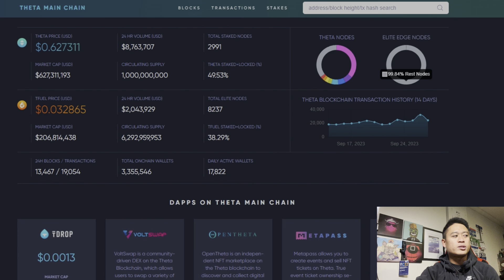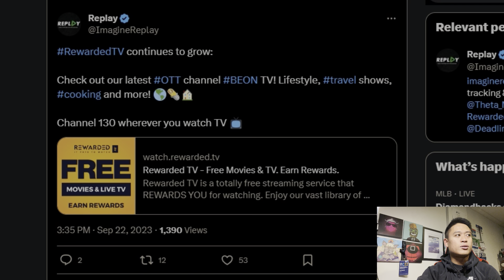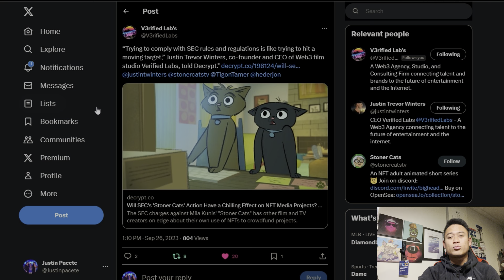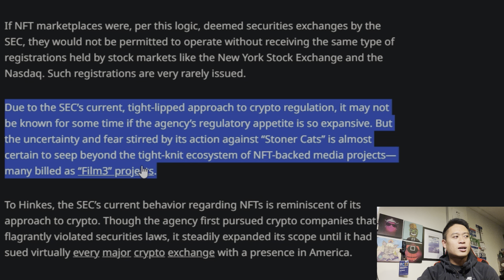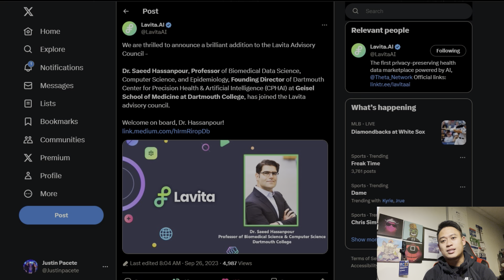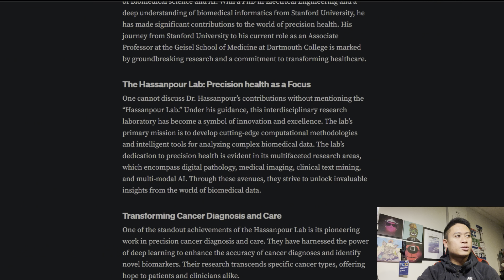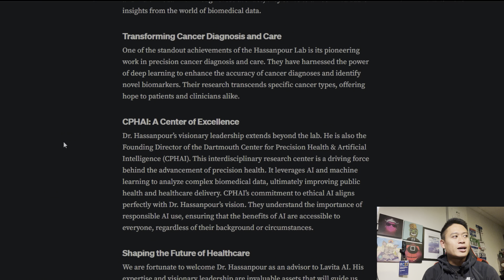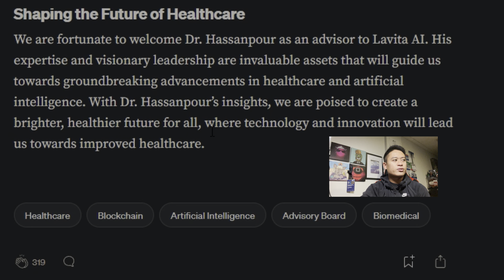THETA NETWORK PARTNER LAVITA EXPANDS | THETA TOKEN UPDATES!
In this video, I breakdown some new information in regards to Imagine Replay Channel, Theta partnering with Film 3 Festival, as well as the addition to the Lavita AI Team expanding their reach towards AI and healthcare!